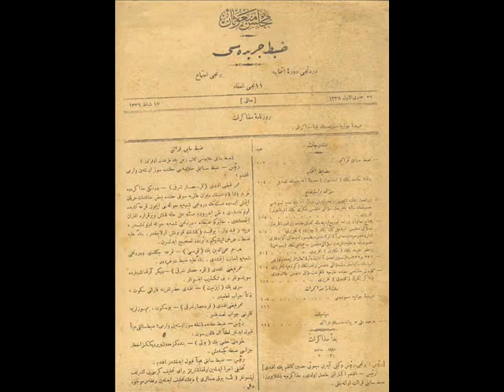TBMM'nin Açılışı - Hazırlayan: Nagehan DEMİRTÜRK (Dursun Şahin © 2010 - 2016)